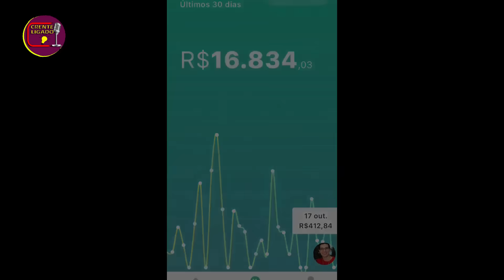Áudios URGENTE! Agora Complicou | Caso Sara Mariano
Áudios URGENTES! Agora Complicou | Caso Sara Mariano